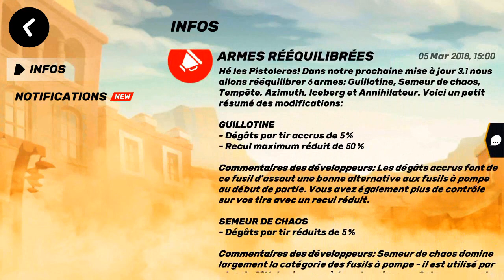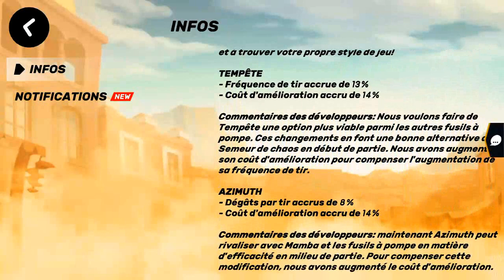GUNS OF BOOM | Fr - PATCH 3.1 DU LOUUURD !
Yo les potes, c'est ALEX !
Dans cette vidéo on décrypte ce patch 3.1, ya du neuf, ya du lourd !
Notamment avec la sortie du Mode spectateur, enfin dispo sur android !
La possibilité le jouer en 60, voir 120 FPS pour les + chanceux !
La refonte de certaines armes va t-elle donner lieu à de nouvelles meta ??

- Pour m'ajouter en jeux mon identifiant = 24693410
- Pour rejoindre mon clan = RUSH WITH OG (RWOG)

- Si tu débute, regarde mes vidéo TUTO